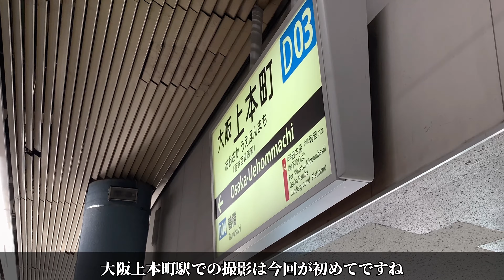【三重県のいいもの・うまいものフェア】マルシェで使われる観光列車「つどい」を撮影！（近鉄）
動画がいいなと思ったら【高評価】おねがいします！